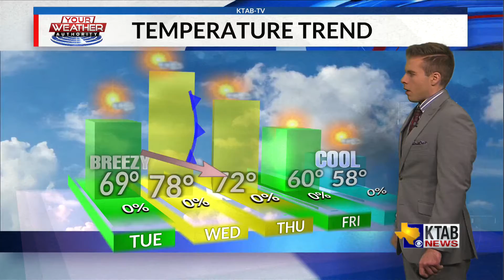Tuesday, February 2, 2021: Unseasonably mild and breezy with lots of sun